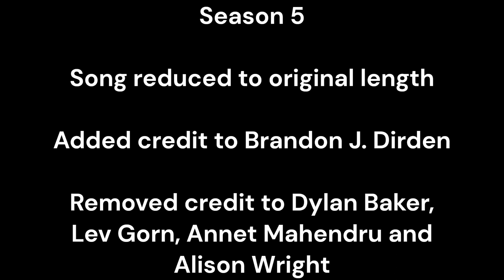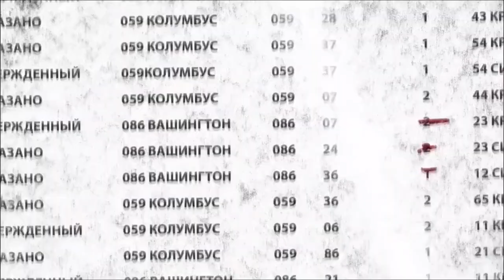The Americans: Every Opening Sequence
Here's every version of the opening sequence of the television show The Americans, starring Keri Russell, Matthew Rhys, Keidrich Sellati, Holly Taylor and Noah Emmerich.